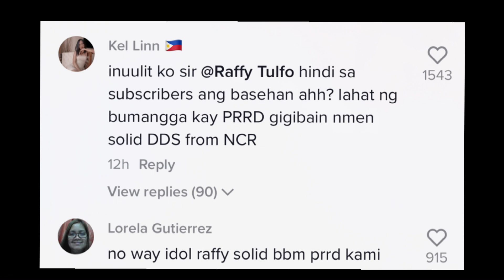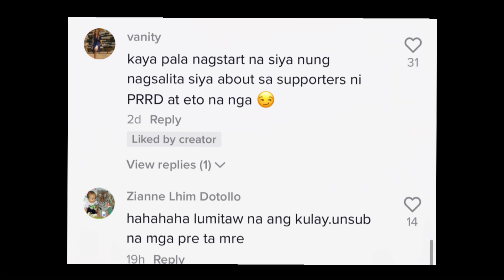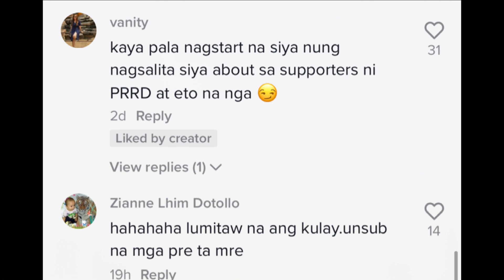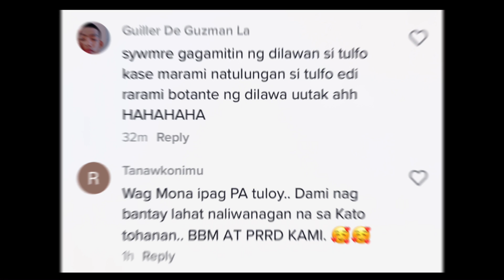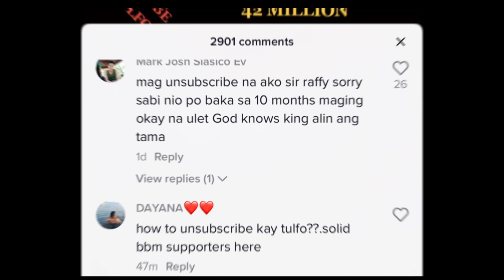RAFFY TULFO INULAN NG BATIK0s NG MGA DDS! NADISMAYA!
raffytulfo in action
dds action